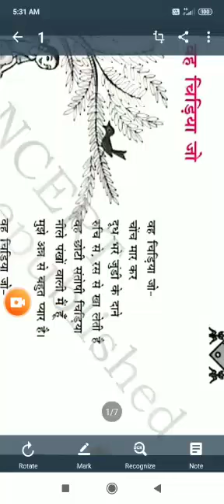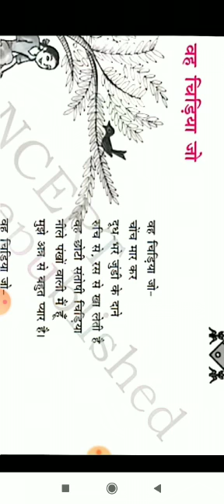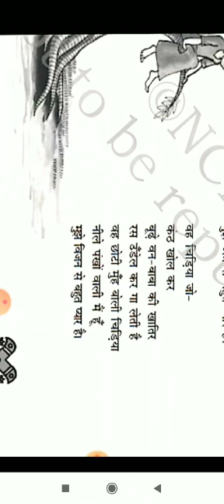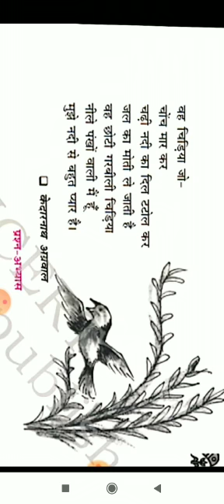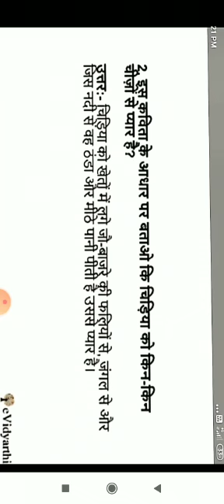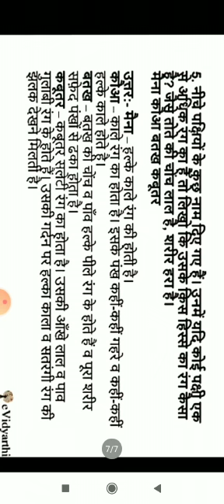Class :- VI , Hindi , CPS Online Teaching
Chapter :- 1 Description